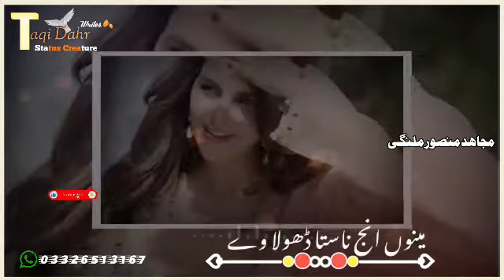Chita chola siwa Dhola way|| Mujahid mansor Malangii New song Saraiky,